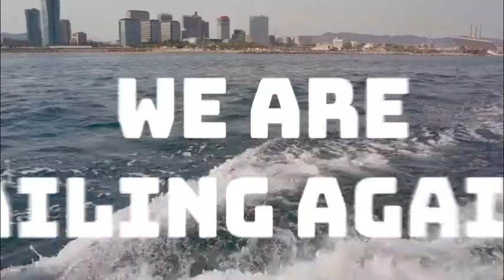GrowBoat in Marbella on September 29th! Save the date!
Ready to be part of GrowBoat in Marbella on September 29th? ⛵

To apply for this exclusive event and for more information about our unique morning workshop - check our website!